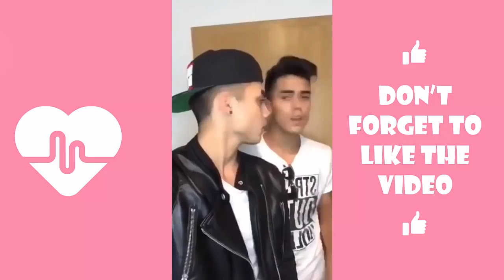❤ Scholter Twins The Best Musical ly Compilation